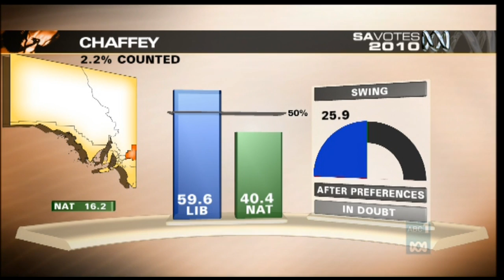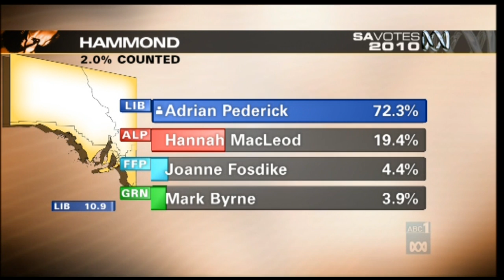SA Votes 2010: ABC Election Coverage (Part 2)